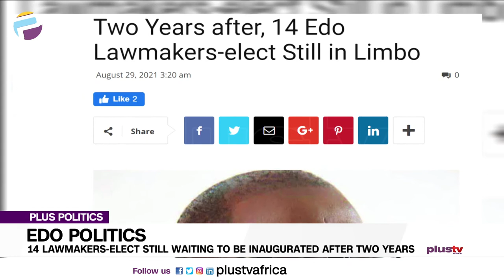14 Lawmakers-Elect Still Waiting To Be Inaugurated After 2 Years | PLUS POLITICS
Ben Igbakpa, Member, Federal House Of Reps joined us to discuss.